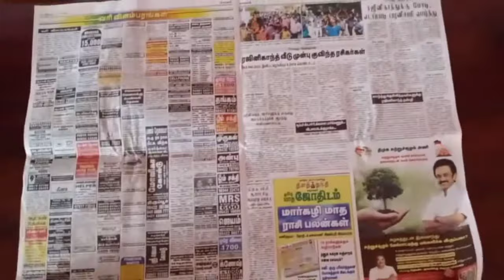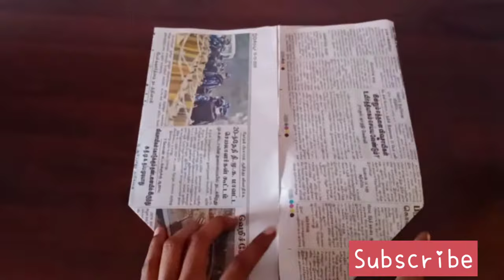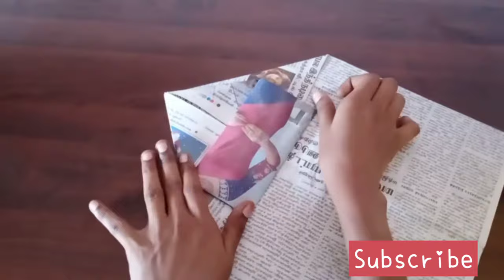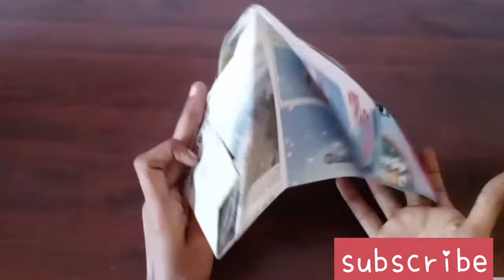How to make Newspaper cap Step by step || Craft Office || Paper Hat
How to make an paper hat, paper hat craft ideas, origami paper hat, How to make an easy baseball hat, paper craft ideas, paper cap, How to make a paper cap.

how to make cricket cap with paper
how to make newspaper hat step by step
how to make paper hat at home
how to make paper hat  without glue
how to make paper hat diy
how to make newspaper cap at home
how to make newspaper cap easy
simple diy
paper ka cap/hat/crown, frock paper, frock ki paper cutting, paper cap at home
paper crown making, paper crown for girls, paper crown diy, activity, banane ka tarika, banana sikhao
origami top hat
hat for kids
newspaper crown
cap making for kids
paper police cap
party cap
picnic cap